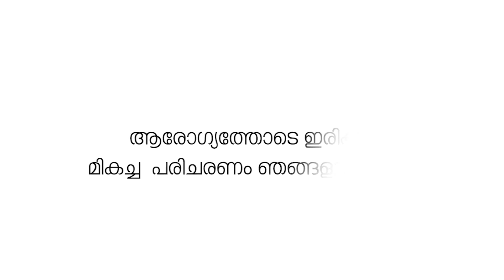പട്ടാമ്പി ഗവ. ഹയർസെക്കൻഡറി സ്‌കൂളിലെ പൂർവ്വ വിദ്യാർത്ഥികൾ ഒത്തുചേർന്നു.